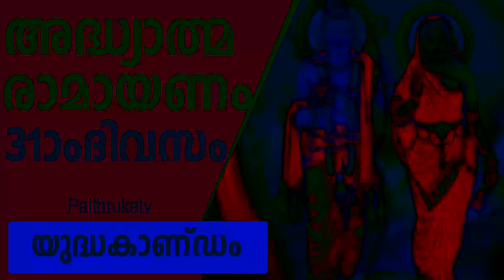അദ്ധ്യാത്മ രാമായണം AdhyathmaRamayanam|RAMAYANAM 31 DAY